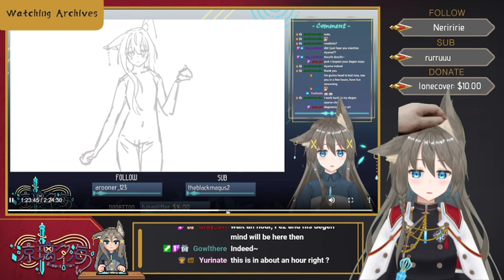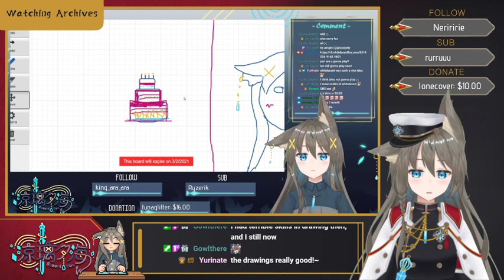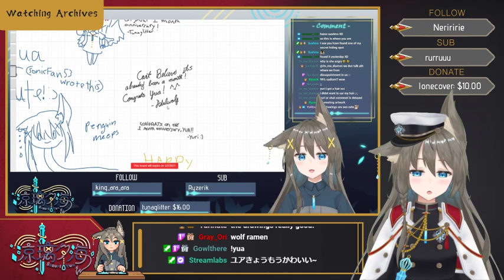[ VOD ] It's my 6 months' anniversary!!!!! (1/3)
Twitch VOD: 19 July 2021